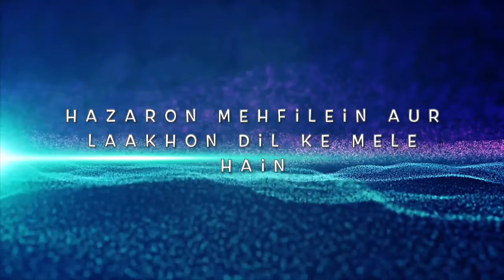Sawaar Loon | New Version | Sharvari Taklikar | Anvit Saxena | LyricalMinutes | Reprise Songs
Singer: Sharvari Taklikar
Written by: Anvit Saxena

Original Song Credits:
Song : Sawar Loon
Album : Lootera (2013)
Singer : Monali Thakur
Musician : Amit Trivedi
Lyricist : Amitabh Bhattacharya
Music Label : T-Series

Lyrics:
Hazaron mehfilein aur laakhon dil ke mele hain
jahan ho tum nahi wahan hum ab akele hain
Ki baj rahi hai aaj panchiyon ki goonj sada
issi ki goonj me tu de ke ab awaaz zara
Pukaar de haaye pukaar de